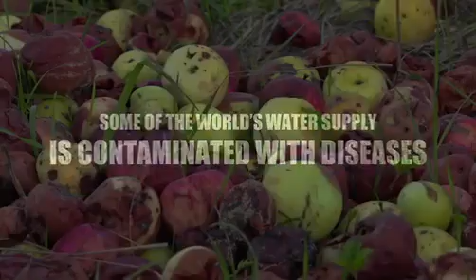Al & Hatti Hollingsworth Creates Technology to Convert Clean Air to Drinking Water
This is one of the greatest humanitarian stories of our time... A Tennessee company created a solar product that makes clean drinking water, simply from moisture in the air and power from the Sun! Their designs help developing countries after a humanitarian or man-made disaster. And you can see these designs at their Open House, Blue Carpet Celebration Monday in Tennessee.

And check out their website to see the other designs they created